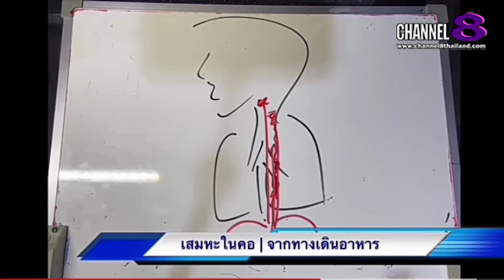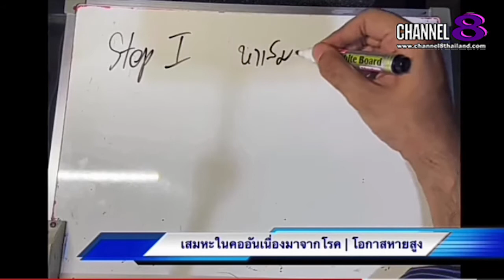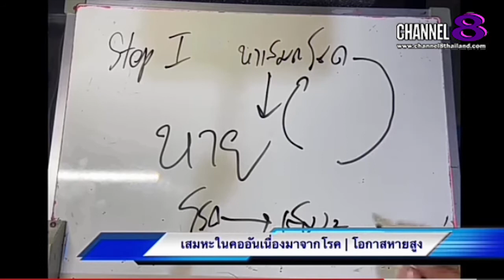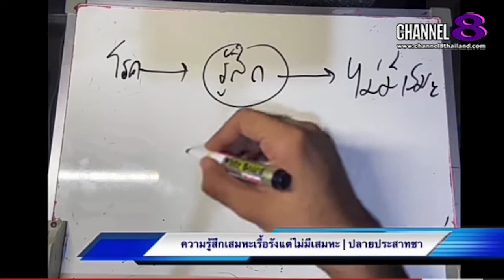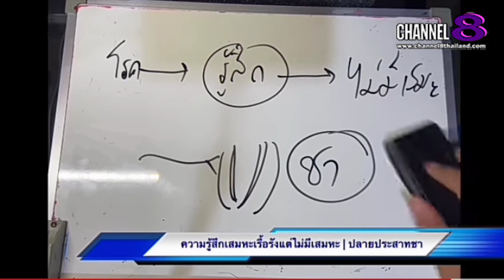Channel8Thailand : The S@M ET! NEWS : คุณ​หมอ​ชวน​คุย​ เสมหะในคอ (2)